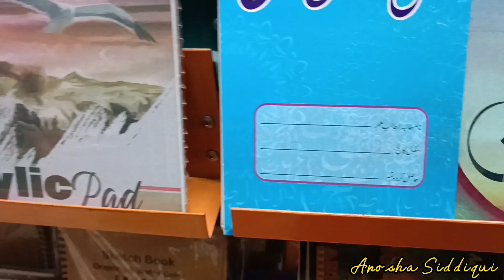Aqiqa Function || Fun Time with Nephews || Long Week Vlog